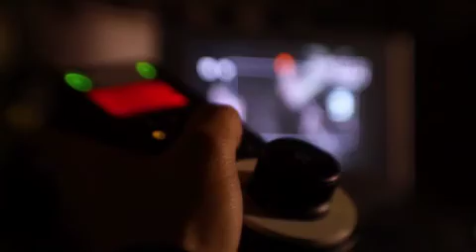Behind the scenes - Warid Glow - Yeh dosti kay rang hain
TVC Spot Directed by Asad ul Haq, Kaka Tong is the DP, Executive Producer is Asma Humayun, Hassan Dawar is the Assistant Director, Muaz Iqbal is the Production Designer, Agency is O&M Lahore, Sound's by Salim Sulaiman, choreography in Karachi is by Breakhna and by Feroz Khan in Bangkok. Post is by VHQ Singapore & it is by us at Ambience Films. Making of Glow was shot & directed by Usman Malkani